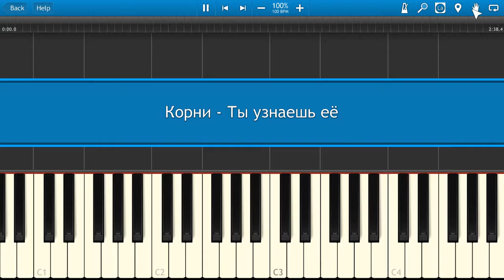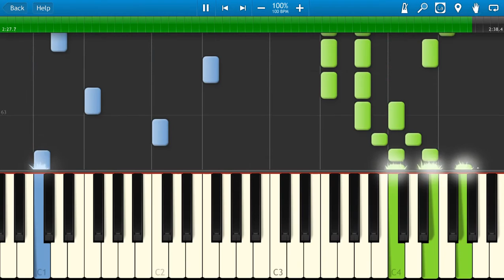Корни - Ты узнаешь её (на пианино Synthesia)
Как играть Корни - Ты узнаешь её [Piano Tutorial] Synthesia